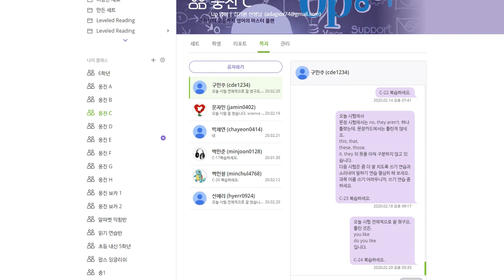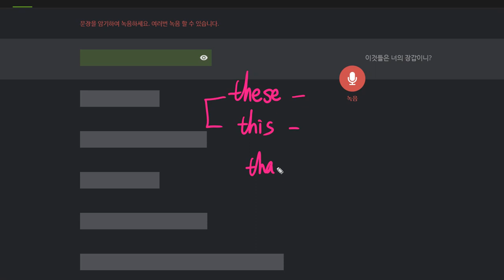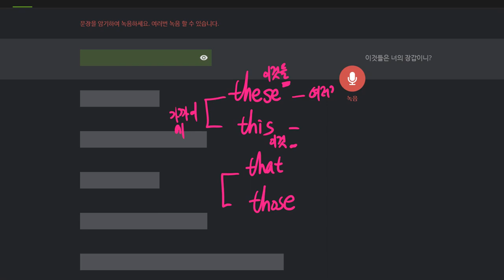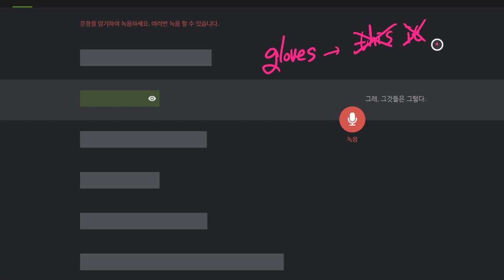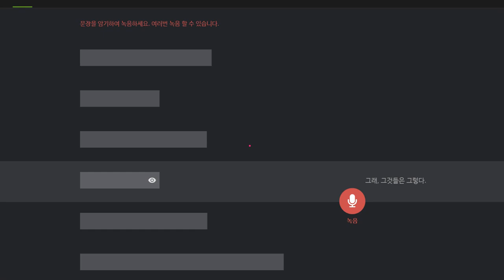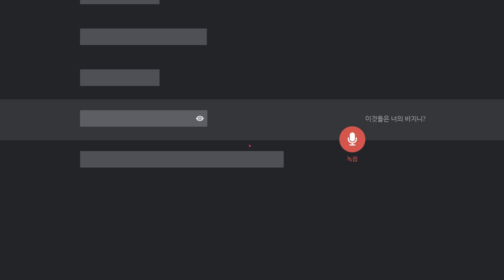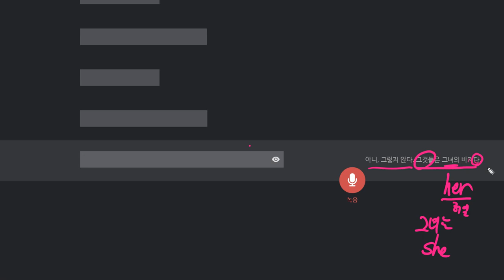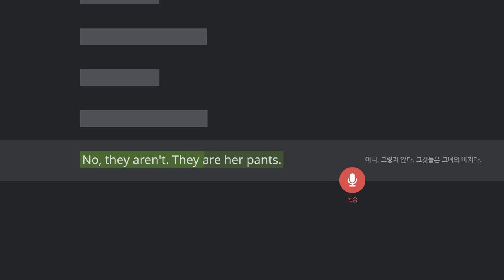신혜리 2020 02 21